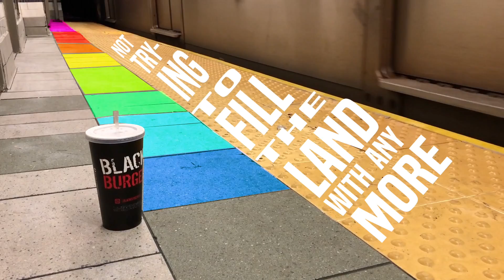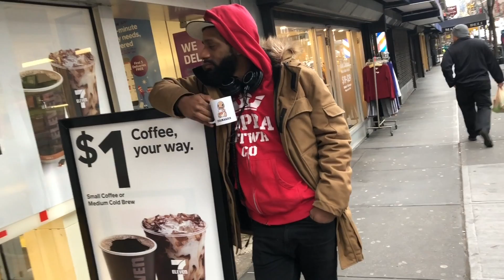Bring Your Own Cup, a Zero-Waste Anthem | Nate & Hila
Nate & Hila are a hip-hop/performance art duo that has been avoiding plastic disposables since 2017 -- check out for more!